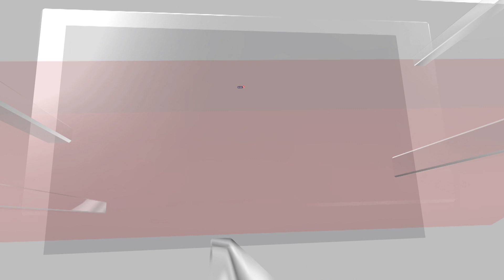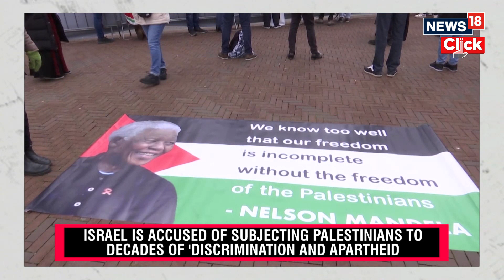South Africa Asks World Court To Find Israeli Occupation Illegal | Israel vs Palestine | N18V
South Africa on Tuesday urged the International Court of Justice (ICJ) to issue a non-binding legal opinion that the Israeli occupation of Palestinian territories is illegal, arguing it would help efforts to reach a settlement.

n18oc_news